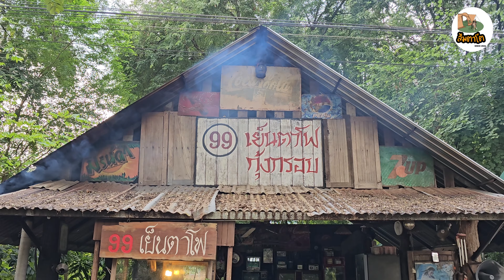ไร่ย่าแย้ม​ ลานกางเต็นท์กาญจนบุรี มีน้ำตกด้วยสวยมาก วิวเขื่อนศรีนครินทร์ เต็นท์ Robens ส้มตาโตEP.44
🚗 วันเดินทาง​ 2​ มกราคม​ 2567 🚗
ไร่ย่าแย้ม​ เขื่อนศรีนครินทร์​ จ.กาญจนบุรี

📍มีน้ำตกที่เป็นไฮไลท์​ที่สวยมากจริงๆ

สามารถ​ Walk​ in​ ได้​ ใครไปก่อนได้เลือกจุดก่อน
🏕️ ราคากางเต็นท์ 150 บาท/คน/คืน
🔌พ่วงไฟคิดเพิ่ม​ 50​บาท
🍽️ มีอาหารตามั่ง​ และหมูกะทะ
🏕️ มีร้านค้าให้บริการ
☕️ มีร้านกาแฟให้บริการ
🚻 ห้องน้ำแยกชายหญิงไม่มีเครื่องทำน้ำอุ่น
🐶 สัตว์เลี้ยงเข้าได้​ ต้องอยู่ในความดูแลของเจ้าของ

🏕️ อุปกรณ์แคมป์ปิ้ง​ 🏕️
-เต็นท์​